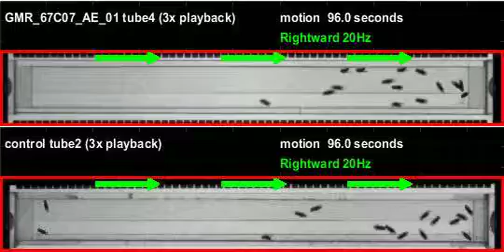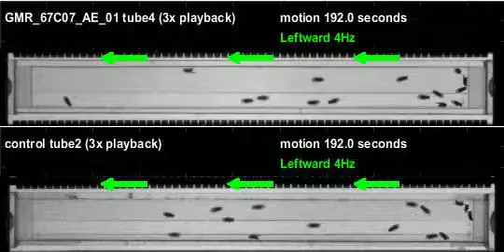GMR_67C07_AE_01_shi_Apollo_20110831T083756 motion (seq3)